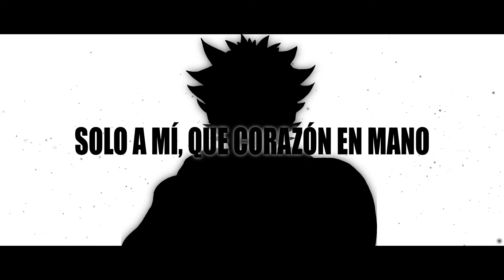Black Clover - "Black Rover" Opening 3 - ver. ESPAÑOL - Kotoband feat. A. Law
Full cover [TV SIZE] en español de "Black Rover" de Black Clover
MP3, WAV, INSTRUMENTAL, BACKING TRACKS Y MULTITRACKS EN

CRÉDITOS:
- Original: Vickeblanka
- Mezcla y Máster: Akimitsu
- Voces: A. Law
- Letra: A. Law
- Instrumental: Akimitsu
- Ilustración: InsideRichie (@InsideRichie)
- Vídeo: Gareth W.